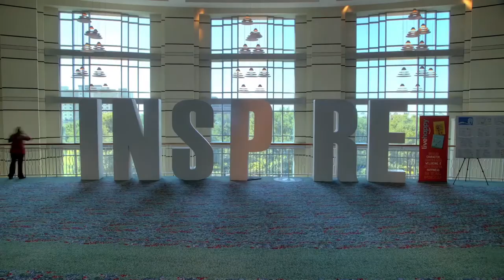The World Positive Education Accelerator 2018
The World Positive Education Accelerator (WPEA) was the first of its kind—integrating our second Festival of Positive Education with Champlain College's David L. Cooperrider Center for Appreciative Inquiry methodology.

It elevated the inspiration and ideas of over 850 researchers, educators, practitioners, positive psychologists, agents of change and other parties interested in promoting both academic achievement and character virtue development.

Delegates were engaged as co-designers, across all relevant and resource-rich boundaries, to share leadership and take ownership for making the future of positive education successful.